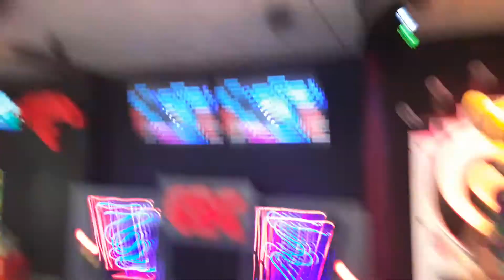dj munch mashup chuck e cheese nw expy Oklahoma city Oklahoma